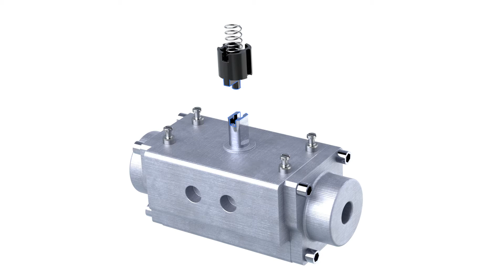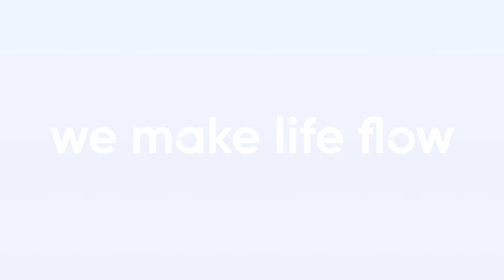LSQT – Direct Installation – Namur pattern 80×30 (ENG)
LSQT – Limit switch box quarter turn – Direct Installation – Namur pattern 80×30